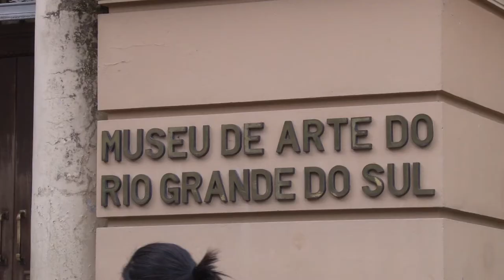Exposição sobre cotidiano nos transportes coletivos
Reportagem mostra a exposição "A Vida nos Coletivos", que o fotógrafo Cláudio Macedo realizou em Porto Alegre.